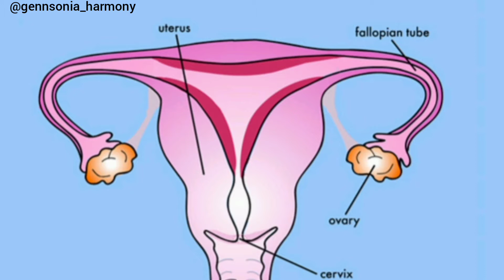How to identify early pregnancy signs.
Do you wish to be pregnant but unaware of early pregnancy signs.
Are you thinking about the signs to observe in your early stages of pregnancy or you want to know the signs to look out for in the early period of pregnancy of a friend or relative. Or you want to have the knowledge of early signs of pregnancy.
This video not only outlined some early pregnancy signs, but explains the physiology behind each sign